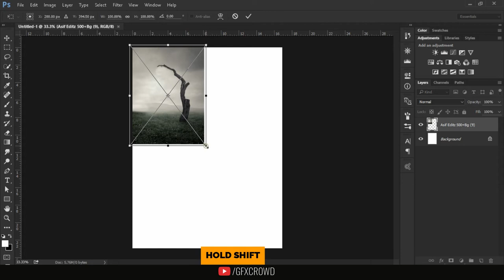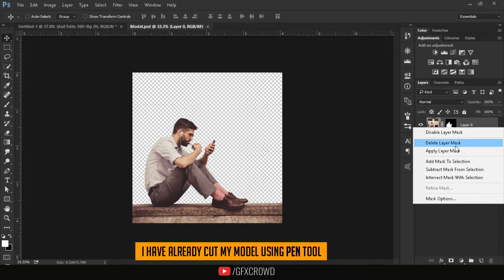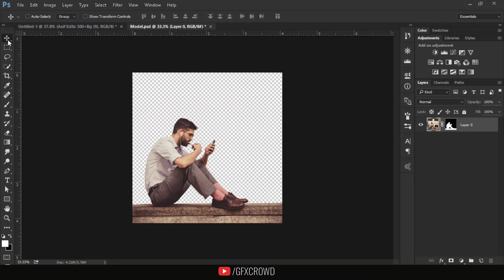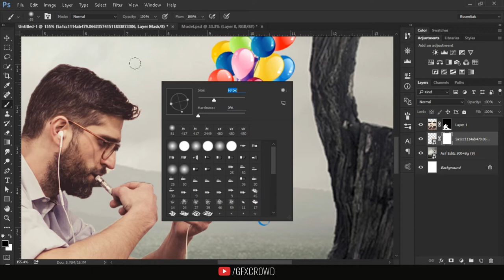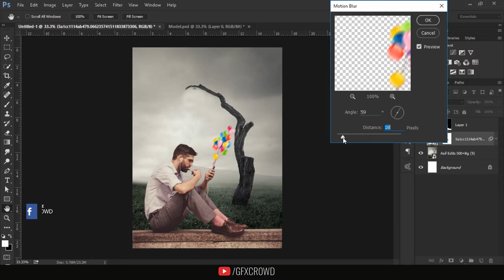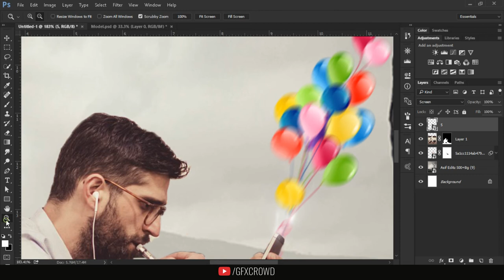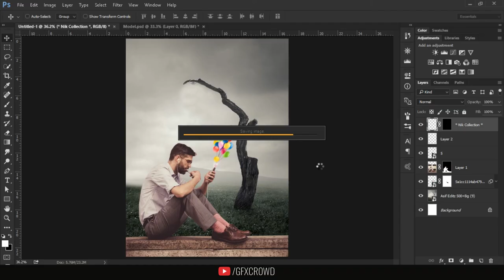Flying Balloons Photo Manipulation in Photoshop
In this video we will learn to make a Flying Balloons Photo Manipulation   using Photoshop. I hope you will enjoy this tutorial and learn something new about Photoshop.